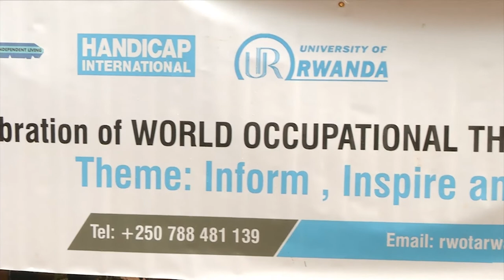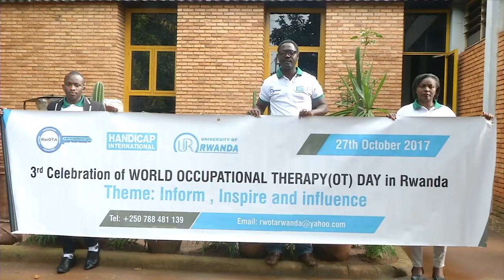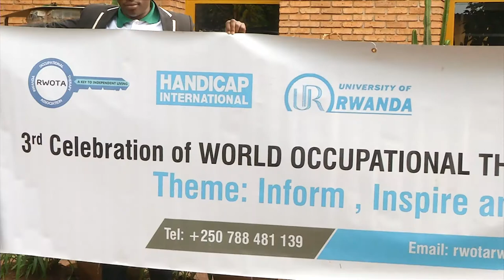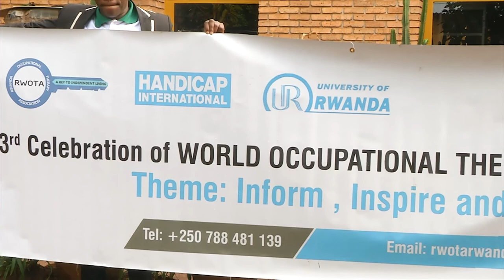Occupational Therapists in Rwanda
ni mukiganiro na CONTACT TV Hamwe na Pascal KAYISHEMA